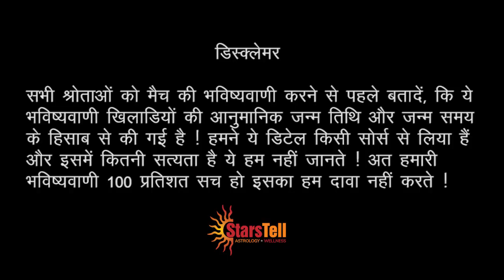Cricket Match Prediction - India vs Pakistan| 14-Oct-23 | Astro Analysis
अगर आप अपनी किसी भी समस्या का समाधान विशेषज्ञ ज्योतिषियों द्वारा टेलिफोनिक कॉल अपाईंटमेंट द्वारा करवाना चाहते है तो सम्पर्क करें